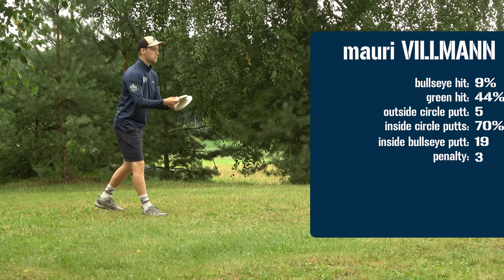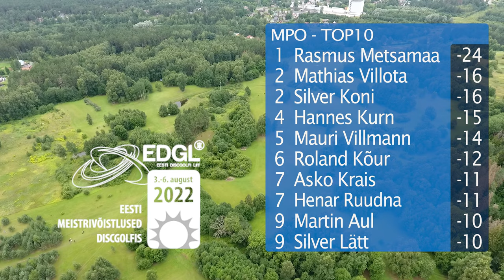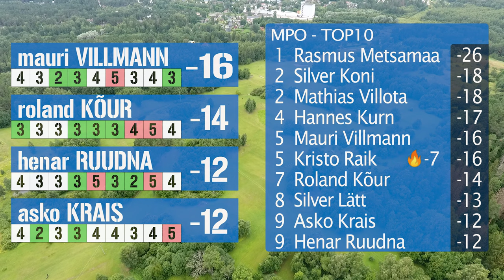🇪🇪 EMV Discgolfis 2022 @ Elva ⦾ MPO R4E9 ⦾ Villmann, Kõur, Ruudna, Krais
EMV Discgolfis 2022 @ Elva ⦾ R4E9 ⦾ Mauri Villmann, Roland Kõur, Henar Ruudna, Asko Krais
Finaal ringi Eesti Meistrivõistlustelt Discgolfis mida võõrustas Sportland Prodigy Elva Discgolfipark.

Kommenteerivad Tarvo Allmere ja Rudi Reinkort